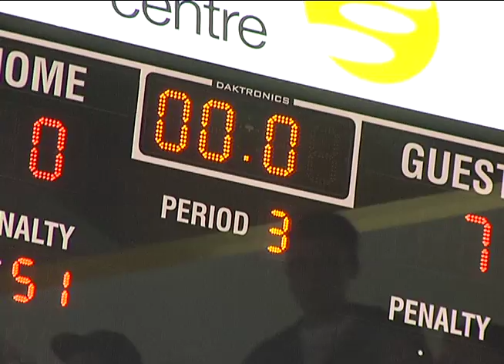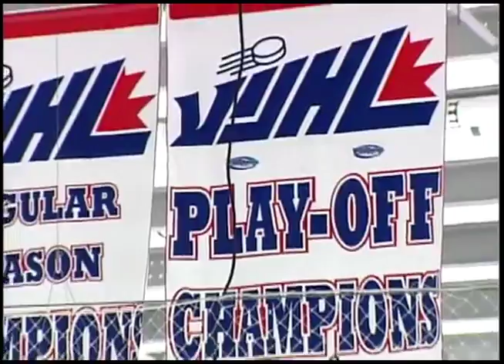Aaron Mackay VJ Demo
Aaron Mackay Sports VJ shoots.